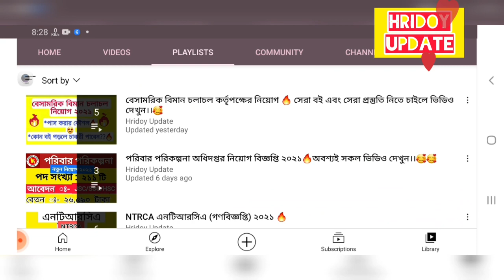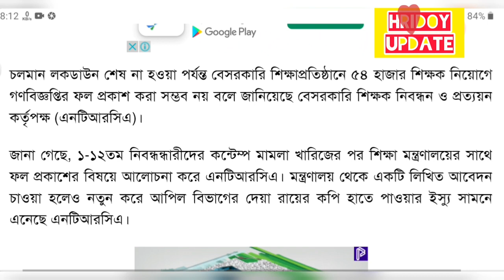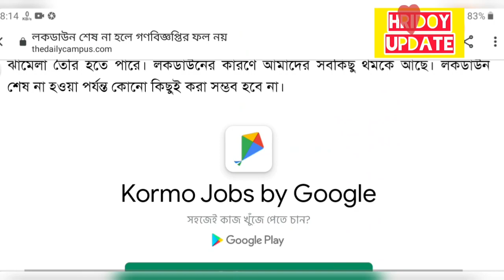৩য় গণবিজ্ঞপ্তির রেজাল্ট ১৫ জুলাই 🔥সুখবর দিল এনটিআরসিএ🔥সর্বশেষ আপডেট জানতে ভিডিওটি সম্পূর্ণ দেখুন।।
৩য় গণবিজ্ঞপ্তির রেজাল্ট ১৫ জুলাই 🔥সুখবর দিল এনটিআরসিএ🔥সর্বশেষ আপডেট জানতে ভিডিওটি সম্পূর্ণ দেখুন।।

কারিগরি শিক্ষা অধিদপ্তর বিশাল নিয়োগ বিজ্ঞপ্তি ২০২১ 🔥 DTER Job Circular 2021 🔥

ভিডিওটি অবশ্যই পুরোটা দেখুন।।🥰🥰

নতুন নতুন চাকরীর খবর পেতে এই চ্যানেলটা অবশ্য সাবসক্রাইব করুন।।🥰🥰❤️❤️

যে তিনটি কাজ করলে
সরকারি চাকুরী অবশ্যই পাবেন🔥😍

বেসামরিক বিমান চলাচল নিয়োগের সেরা প্রস্তুতি🔥১০০% কমন পাওয়ার একমাত্র বই 📚🔥কীভাবে পড়লে চাকরী পাবেন?🥰✌️

অফিস সহায়ক🔥বেতন কত?🔥কোন বই পড়লে চাকরী পাবেন?🥰পাশ করার উপায়!! 🥰✌️Hridoy Update🔥

বাংলাদেশ সেনাবাহিনী নতুন নিয়োগ বিজ্ঞপ্তি প্রকাশ ২০২১🔥Bangladesh Army Job Circular 2021🔥

বাংলাদেশ আনসার / ভিডিপিতে বাহিনী বিশাল নিয়োগ ২০২১ 🔥

বাংলাদেশ নৌবাহিনী বিশাল নিয়োগ বিজ্ঞপ্তি ২০২১ 🥰🔥
চাকরী পেতে চাইলে অবশ্যই ভিডিওটি দেখুন।।😍📲

বাংলাদেশ বিমান বাহিনীতে বিশাল নিয়োগ বিজ্ঞপ্তি ২০২১ 🔥🥰

NSI পরীক্ষা কবে?🔥 কোন বই পড়লে ১০০% চাকরী হবে??😍🔥

কি করলে ১০০% চাকরী পাবেন।❤️

কম্পিউটার অপারেটর চাকরী পেতে চাইলে দেখুন 🔥❤️।

Thank You Please Subsribe. ❤️